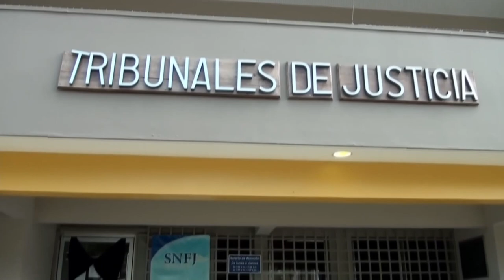Joven de 24 años falleció tras riña en parque de Buenos Aires